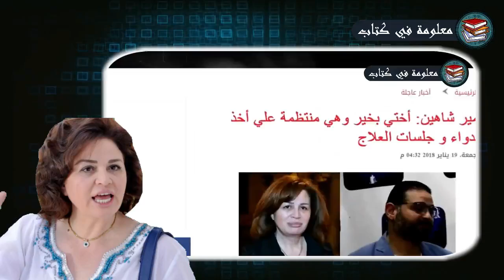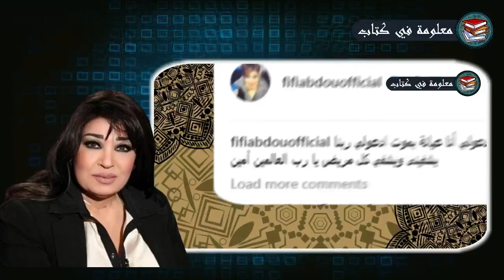10 فنانين رحلوا في عام 2019 وحتى الان .. وبعضهم لن تصــدق أنهم رحلوا 😱😱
أشهر  10 فنانين رحلوا عن عالمنا وأفتقدناهم فى سنة 2019 وتركوا بصمة فى الوسط الفنى من بينهم نجوم كبيرة ومنهم :
اولا : فاروق الفيشاوي
ثانيا : طلعت زكريا
ثالثا : الفنانة نادية فهمي
رابعا : عزت ابو عوف
خامسا : الفنان محمد نجم
سادسا : الممثلة المصرية محسنة توفيق
سابعا : الفنان المصرى محمود الجندي
ثامنا : الفنان اسماعيل محمود
تاسعا : الفنان سعيد عبد الغني
عاشرا .. هنا الزاهد
اولا .. ريهام سعيد
ثالثا .. الهام شاهين
ثانيا.. فيفي عبدوه